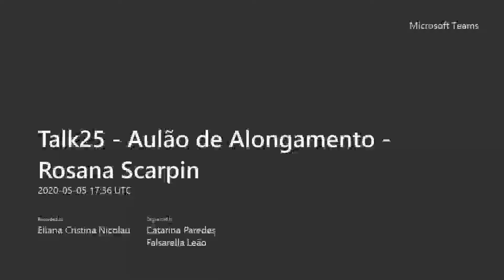Talk25 - Aulão de Alongamento